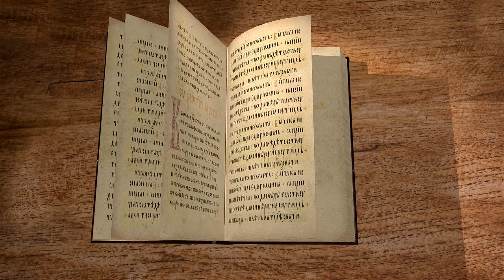Деяния Святых Апостолов. Глава 11 "И язычникам дал Бог покаяние в жизнь" Священник Антоний Лакирев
Команда Экзегет.

🔸  Упрек обрезанных апостолу Петру
🔸  Рассказ Петра о видении сосуда
🔸  Крещение язычников и сошествие Духа Святого
🔸  Действие Иисуса Христа. Начало другого завета
🔸  "Видно, и язычникам дал Бог покаяние в жизнь"
🔸  Рассеяние учеников после гонения
🔸  Слово Божие обращено ко всем
🔸  Благовестие о Христе Еллинам
🔸  Обращение в веру множества язычников
🔸  Проповедь Варнавы и Савла
🔸  Рождение нового понятия христиане
🔸  Пророчество о голоде
🔸  Пожертвования христианам Иерусалима